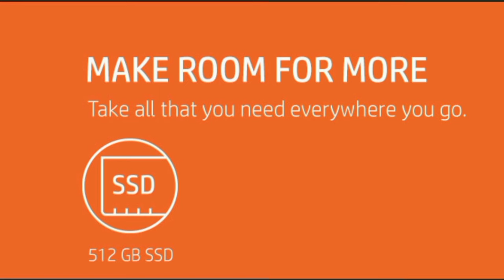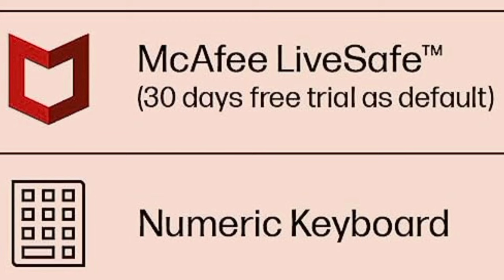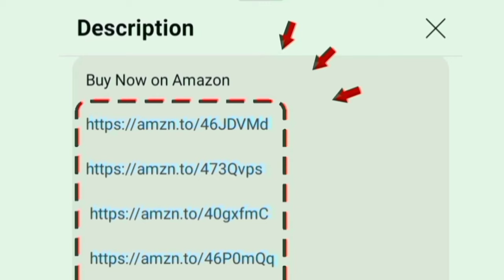Best Laptop under 35000 தமிழ் in India 2024 September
8 GB 512 GB

00:00 Introduction
00:16 features
00:54 warranty
01:00 additional features
01:40 in conclusion

Hi friends in this video contains a best laptop under 35k tamil in india 2024
Display: 15.6 Full HD

Onsite Warranty: 1 Year
500+ customers bought on amazon and Flipkart

Pre Installed software: OS Windows 11 - ms office
battery runtime: 9 hours 30 minutes

Integrated: graphics card
Highlights: wifi dual band / bluetooth  / webcam  / speaker with microphone

Purpose: Coding - programming - Trading - Video Editing - gaming - college - students - office work productivity